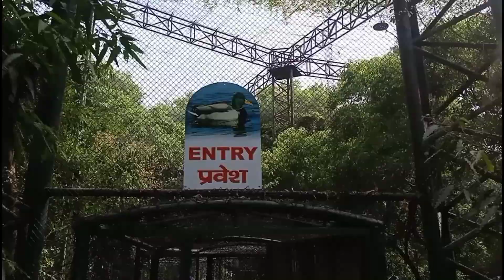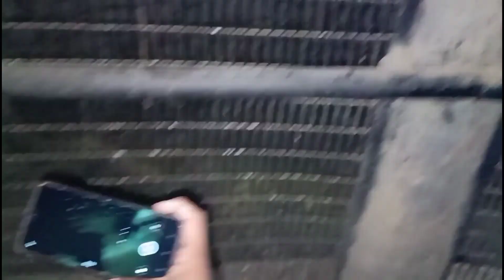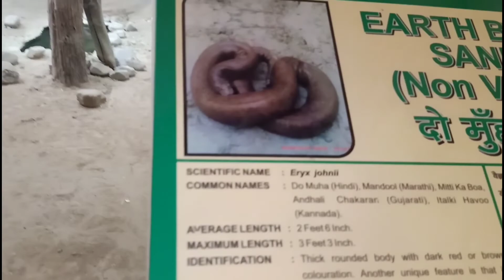कानपुर का चिड़ियाघर | 𝑲𝒂𝒏𝒑𝒖𝒓 𝒁𝒐𝒐𝒍𝒐𝒈𝒊𝒄𝒂𝒍 𝑷𝒂𝒓𝒌 | 𝓥𝓵𝓸𝓰.....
𝐇𝐢𝐢 𝐟𝐫𝐢𝐞𝐧𝐝𝐬